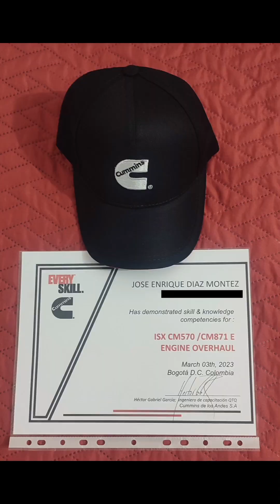POR QUE SE TAPA LA UNIDAD DE LA UREA EMITEC, POR QUE SE HACE MANTENIMIENTO A LA UNIDAD DE LA UREA?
Recordemos mantener el nivel de la urea alto más arriba de tres cuartos

Recordemos no echarle agua como urea ya que el sistema que dosifica la urea junto con todos los sensores se harán cuenta que la urea no está quemando los gases de escape nocivos para la salud y provocará una falla

Recordemos si somos camioneros o si somos de mantenimiento de flotas. Debemos dejar que el sistema de la urea se purgue solo cuando cerramos el switch.

Recordemos cambiar el filtro del aire de la urea cada 50,000 km o 6 meses

SI SE ME PADA ALGO ME DISCULPAN, ESTAMOS PARA ENSEÑAR LO QUE SAVEMOS Y APRENDER TAMBIÉN